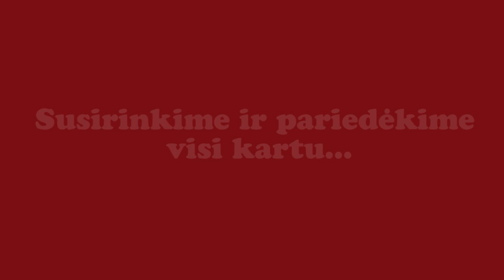Go Skateboarding Day Vilnius 2010 PreEvent Video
Come and join the ride of the year!

Featuring Dominik Zukauskas, Mindaugas Bernotas, MIndaugas Petravicius, Einius Ziukas, Darius Sadovskis, Skalmantas Kancauskas, Arturas Jendovickis, Gytis Bliuvas, Saulius Baradinskas, Deividas Sereicikas, Saulius Petrosius.